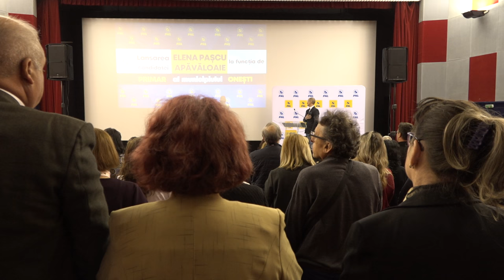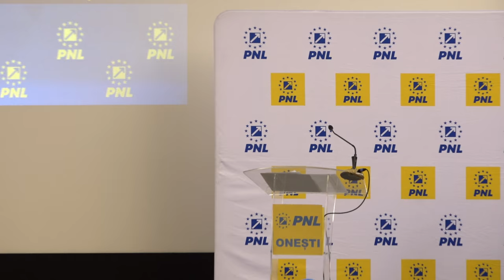ONESTI - Lansarea candidatei Elena Pascu Apavaloaie pentru functia de Primar al Municipiului Onesti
ONEȘTI - Lansarea candidatei Elena Pașcu Apăvăloaie pentru funcția de Primar al Municipiului Onești

Cu stimă,
echipa Exclusiv

Vizionare plăcută !